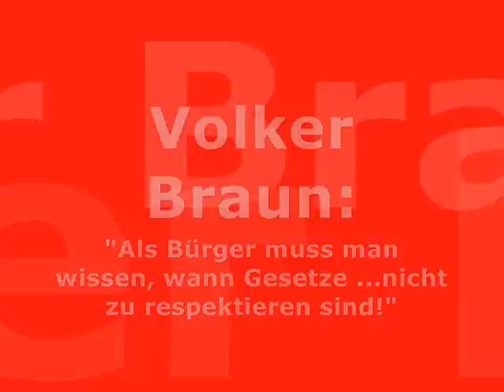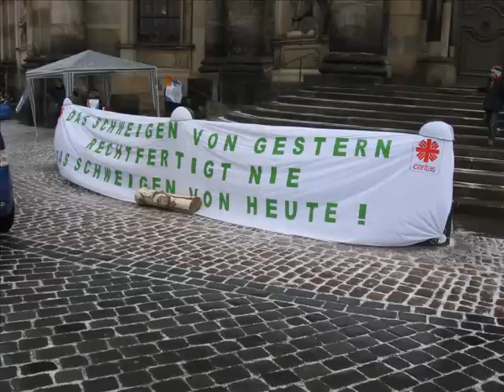Volker Braun ruft zur Barrikade am 18. Februar 2012 in Dresden /Ungehorsam-Kongress startet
Volker Braun ist wieder da! In Dresden las er am 18. Januar aus seinem neuesten Werk, das an die Bauerkriege anknüpft und einen Aufstand der Bergleute im Mansfelder Revier nach der Wende beschreibt, der so nicht stattgefunden hat. Er beschreibt ein was wäre wenn Szenario- Was wäre wenn den Hungerstreik zu einem Fanal für die Massen geworden wäre. Danach gab es ein Gespräch mit den Lesern ... Braun ist übrigens Kunstpreisträger der Stadt Dresden 2012